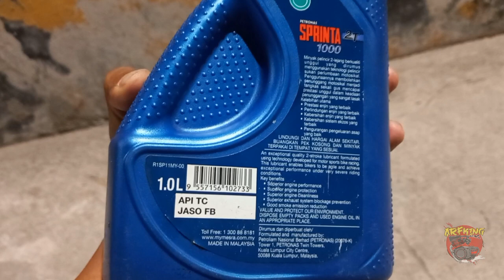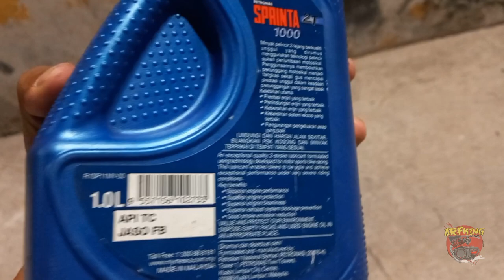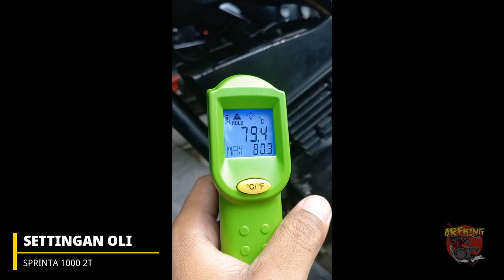Review SPRINTA 1000 2T | oli samping sprinta